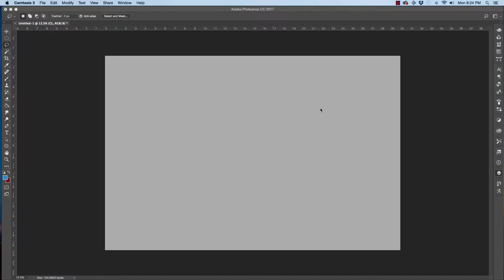How to Draw Super Hugo - Charlotte Hornets